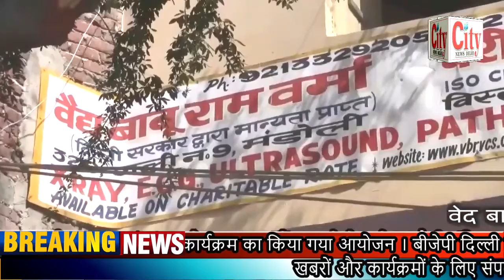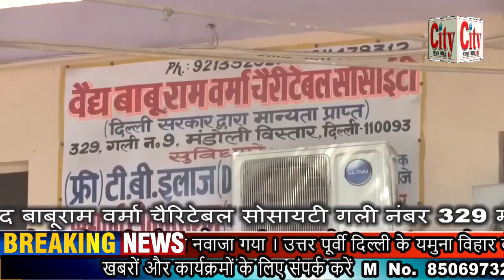CITY NEWS DELHI -आदेश गुप्ता सांसद मनोज तिवारी द्वारा कोरोना योद्धाओं को सम्मान से नवाजा गया ।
बीजेपी दिल्ली प्रदेश अध्यक्ष आदेश गुप्ता सांसद मनोज तिवारी द्वारा  कोरोना योद्धाओं को सम्मान से नवाजा गया । उत्तर पूर्वी दिल्ली के यमुना विहार वार्ड में कार्यक्रम का किया गया आयोजन । बीजेपी दिल्ली प्रदेश अध्यक्ष आदेश गुप्ता ने दिल्ली सरकार पर भी जमकर साधा निशाना । सेवा ही संगठन योजना के तहत कोरोना योद्धाओं को सम्मान दिया गया । क्षेत्रीय निगम पार्षद प्रमोद गुप्ता द्वारा कार्यक्रम का किया गया आयोजन